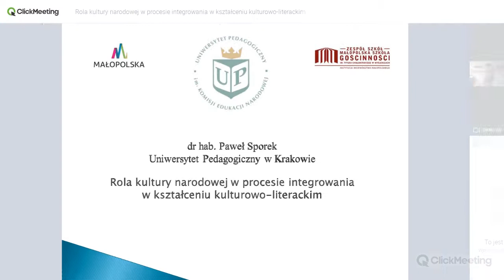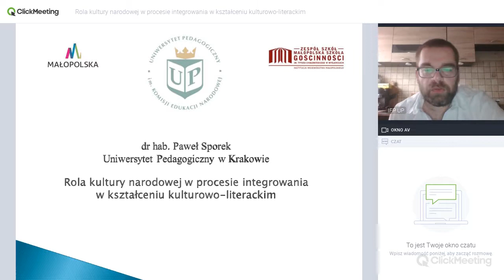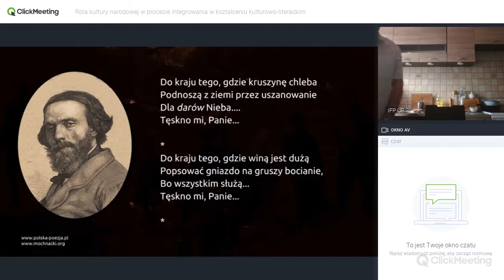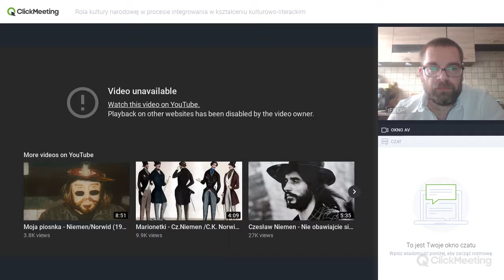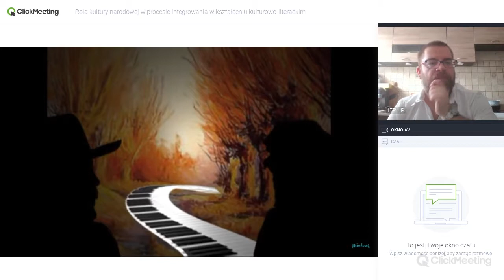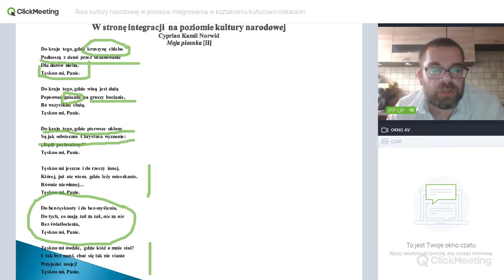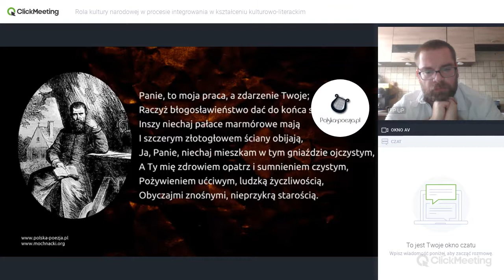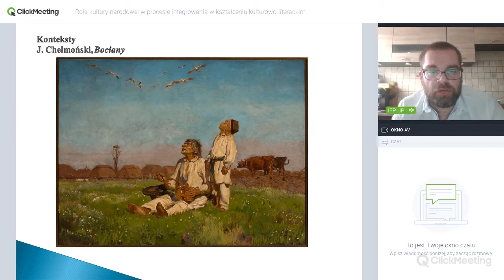Kurs letni Paweł Sporek 2